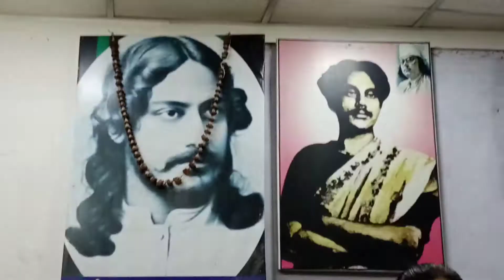August 8, 2020